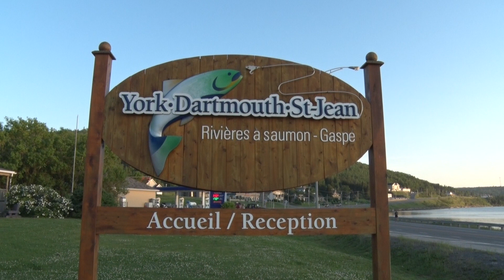Pêche au saumon de Gaspésie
Film de pêche du saumon de l’Atlantique le défi ultime pour tout pêcheur sportif.